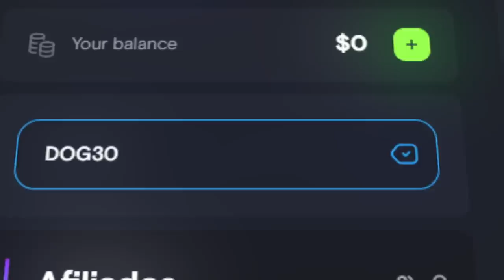Baixei o MOD do NARUTO e usei a KUNAI no CS:GO (rasengan & KUNAI's lançáveis)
Usei o mod do Naruto no  CS:GO e usei no competitivo com Sharingan, Kunai e todos jutsus possíveis! 20.000 likes se vocês querem Naruto vs Sasuke!